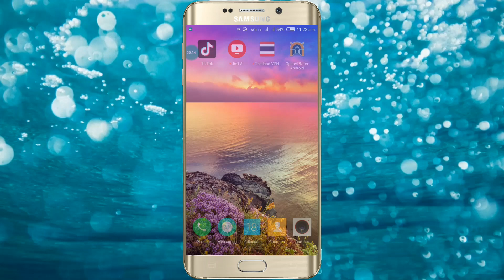How to get ump9 gun skin free 100% [Tamil]